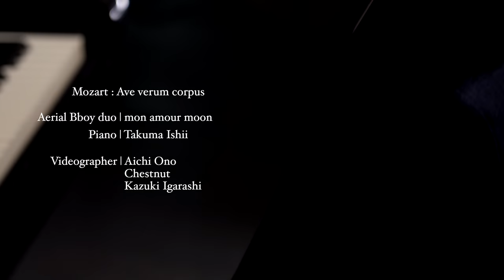【シルクドソレイユ】世界的ダンサーとクラシックピアニストが異色コラボ！【エアリアル】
〜お礼文〜

世界的ダンサーのDolton onoさんとエアリアルダンサーAcoさんとのコラボプレミア公開動画を見ていただき本当にありがとうございました☺️シルクドゥソレイユ出演者と共演させていただき僕としても良い経験ができました😆

ずっと前からダンスとの企画はやってみたい思いがあったのですがピアノ界隈とダンス界隈はあまり接点がなく実現には至っていませんでした🥲
そんなとき2021年の4月頃中学の同級生が旦那さんのお友達のdoltonさんを紹介してくれて連絡をとることができ、コラボしましょうとなったわけです😳
日頃から常々ご縁を大事にしていこうと思っていますが、あらためてご縁の大切さが身に染みました😂

アーティスト同士のご縁、皆様とのご縁、これからも大切にしていこうと思いました🥰

日本で時差のないなか、一緒に過ごせた事を嬉しく思います。
あとちょっとでウィーンだー🥲

日本から愛を込めて
たくおんより

スパチャ下さった方々本当にありがとうございました！😳(順不同、敬称略)

DANKE🙏🏻SP Thanks🙏🏻DANKE
（敬称略）

📷撮影機材📷
・ソニー Vlog用カメラ VLOGCAM ZV-1
・コンデンサーマイク LEWITT LCT 440 PURE
・オーディオインターフェース Solid State Logic (SSL) /SSL 2
・手持ち3軸スタビライザー ジンバル ZHIYUN-Crane-M2
・三脚 Velbon M43
・広角レンズ Ulanzi WL-1
・モニターヘッドホン AKG  K240 STUDIO-Y3-E